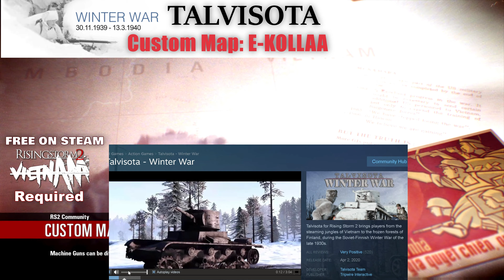Free WW2 Winter War Mod - Talvisota - E- Kollaa on Steam, Requires Rising Storm 2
The Sabaton song 'Talvisota' is about the Winter War that took place in late 1939 till the early spring of 1940 between Finland and the Soviet union. Against all odds, and an overwhelming amount of Red Army Soldiers, the Finnish army manage to hold off the Soviet advance for longer than anyone could have foreseen. That forced the soviets to offer a peace treaty. This game is about that war within a war.
 The treaty ending the Winter War forced Finland to cede 11 percent of its territory to the Soviet Union, yet the country maintained its independence and later squared off against Russia a second time during World War ll.

You can be part of history. If you would like to be part of the Winter War & have Rising Storm 2 Vietnam which is an iconic game on it's own & need help getting set up you can go to the official discord or contact me though here. If you would like to buy Rising Storm 2 I can help some there. You can buy it directly from steam for $25.00 or where I bought mine, G2A or your favorite steam key retail
online store for between $7.00 & $10.00. I paid $7.00 for my copy a couple of years ago.I only have experience with G2A & there is a small service fee for international transactions at my bank even tho its just a digital download. G2A is located in the UK. Let me know of you need any help.

PC Specs Are:
Mft: CYBERPOWERPC
GPU: Nvidia Geforce MSI RTX2080 8G
CPU: AMD Ryzen 7 2700 @ 3.7Ghz
Memory: Vulcan DDR4 2800hz 16mb
Motherboard: MSI X470 Gaming Plus
1-SSD: 500GB
1- 3TB Barracuda Hard Drive
PSU: 850w
Monitor: ASUS 28" 4k
Mouse: Razor Deathadder Elite
XBOX 360 Controller
Mic: Fifine Metal Condenser Stand Alone Mic.
Keyboard 1: Cyberpower Gaming Lighted Full Size Board
Keyboard 2: Ecwilla 46 Key Mini Gaming Keyboard
Headset: MO3 7.1 Surround Sound- Mic Not Used
Liquid Cooled CPU

World Domination is costly, Your donations give us the hope needed.
If conquering the world doesn't work out then we need new hardware, like a new mic. Thanks..

Support Your Local CrazyDog Here By Becoming A Patron

G2A, Click here for your favorite games for less!

Salty Devil is Absolutely the funniest channel on YT. He plays serious games but makes them hilarious from editing to choice of music or sound clip, you can't go wrong here.

M4GP1E Makes some stunning cinematic videos not to mention he's a pro level gamer. The Battlefield series is what he likes:

Crimson Studios: Controversy Corner- Your one & only source for not so serious news, in other words, FUNNY Stuff "satire". Be Sure To Tell Ryan Hi For Me!